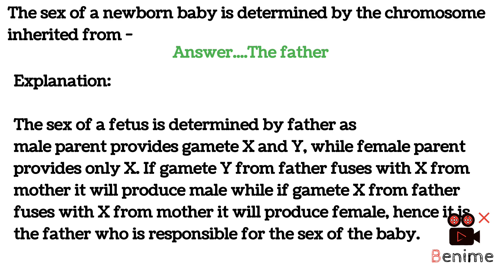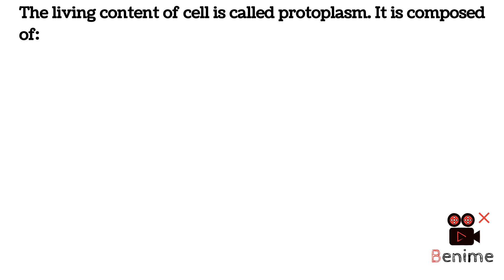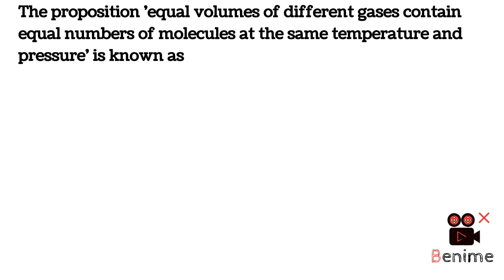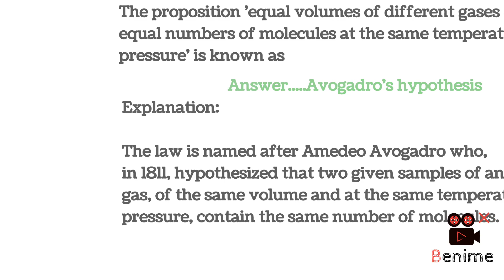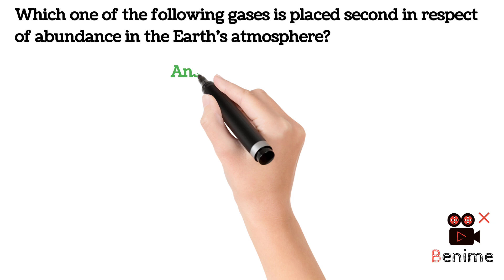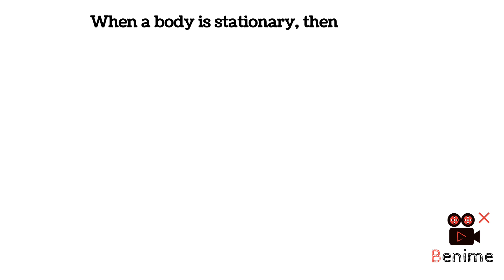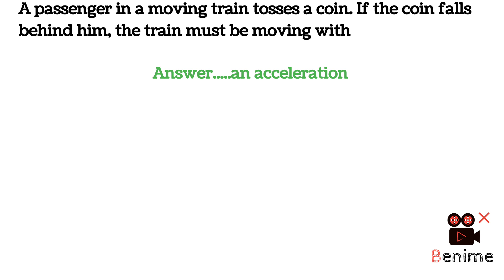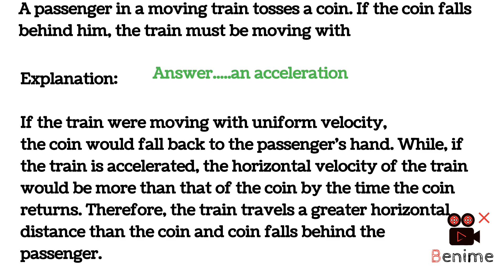Current affairs October 22|| Most Expected Questions|| 2022 || RRB||NTPC||BPSC||BANK|| IBPS SBI SSC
Current affairs October 25 || Most Expected Questions|| 2022 || RRB||NTPC||BPSC||BANK

Appointment Current affairs|| 64 Most Expected Questions|| September 2022 || RRB||NTPC||BPSC||BANK

new current affairs appointment september 2022 calendar with holidays
new current affairs appointment september 2022 espn basketball rankings
new current affairs appointment september 2022 e county line rd
new current affairs appointment september 2022 free
new current affairs appointment september 2022 facebook
new current affairs appointment september 2022 fair
new current affairs appointment september